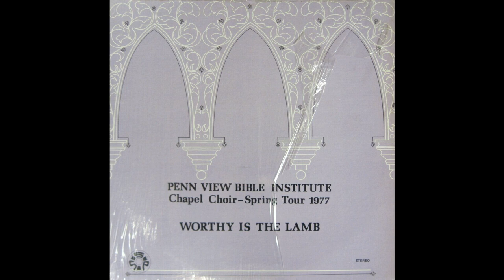Penn View Bible Institute 1977 Spring Tour-Worthy is the Lamb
Uploaded with permission by Wesley McDonald from Penn View Bible Institute.